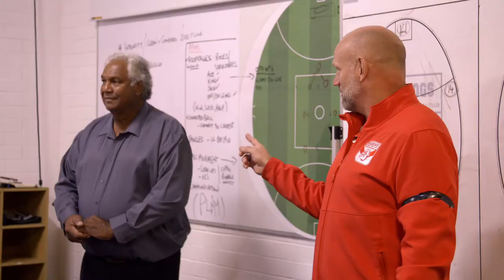Optus Feature: Haiden Schloithe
A behind the scenes look thanks to Optus at Haiden Schloithe's 150th game.